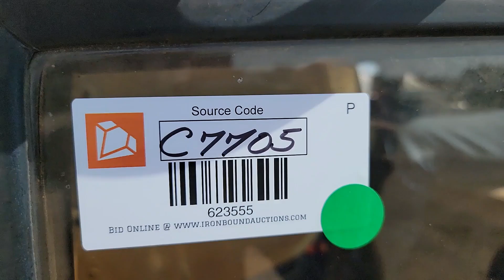CASE IH 1494 For Sale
[CASE 1494 TRACTOR]